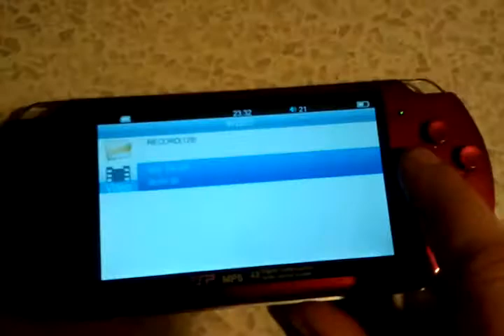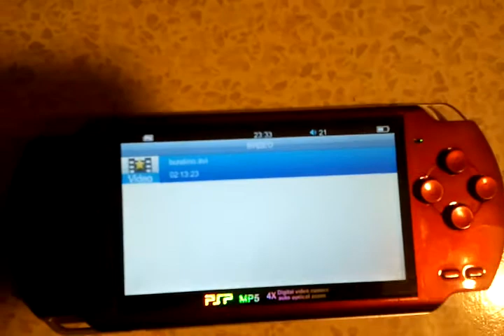SKU DPSP8G01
8GB 4.3" TFT LCD MP5 Player/ Game Console+ Music+ Movie+ FM+ Recorder+ Calendar+ Alarm+ Photo+ Ebook+ TV-out DPSP8G01